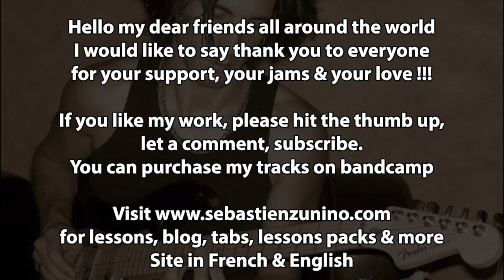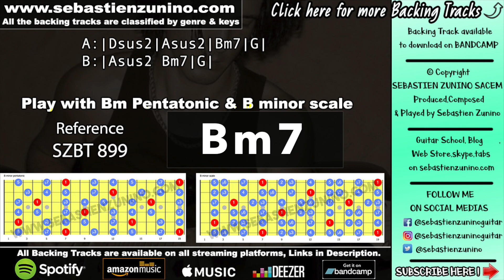Romantic Ballad Rock Backing Track in Bm | SZBT 899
Sebastien zunino